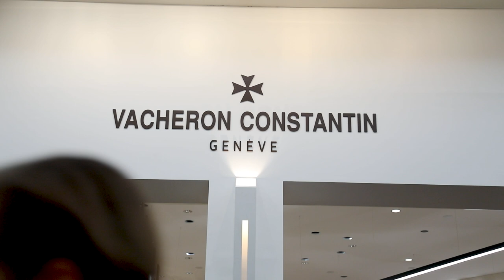【钟表与奇迹】江诗丹顿的签名 多款新表逆跳